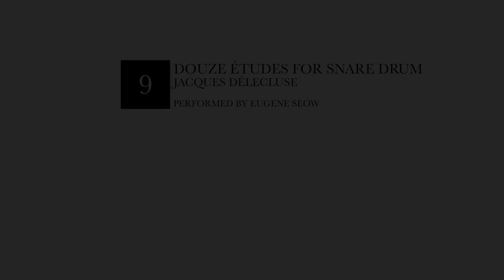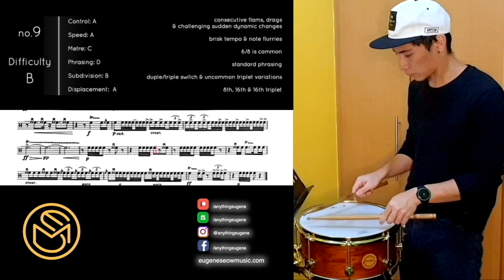Douze Études for Snare Drum: Étude 9 by Jacques Delécluse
Hi guys! My name is Eugene Seow and I'm a multi-instrumentalist, producer/composer/arranger & educator based in Singapore! I play many manners of keyboard, bass and percussion instruments.

A Performance of the Ninth of Twelve Etudes for the Snare Drum by Jacques Delécluse.

"Douze Études by Jacques Delécluse is a set of twelves studies often used as solos for exams or auditions. Written for intermediate to advanced level, they are considered quite difficult, the difficulty progressing throughout the book."